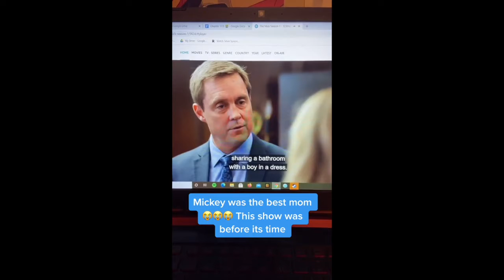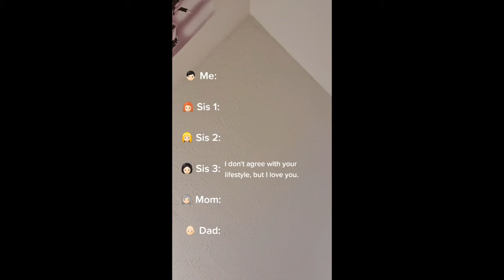lgbtq tiktok compilations 🏳️‍🌈🏳️‍🌈🏳️‍🌈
Creators in order of appearance:
joshhelfgott
tylercarpenteer
gayzillaa
dally_bman
authorjayholbrook
lkbphotography_
lkbphotography_
ramsreformado
sandygomez1997
maseplace
aliyahamethyst
tylercarpenteer
mishahubbard
tt1nnn4a
lkbphotography_
gayfellas
tylercarpenteer
baileysupremacy
skipchoir
wetmouthwash
vancexxi
chinless_clown
lkbphotography_
juumoundy
megan.mitchellll
yung_yungster
trittium
thetransgenderfairy
notmeev
madsteaparty